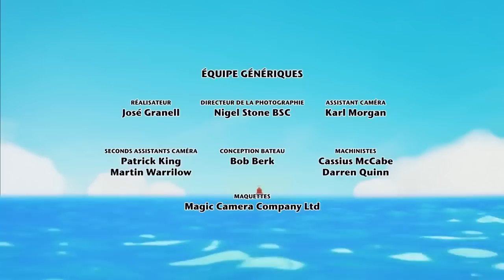Twirlywoos en Français: Emballer | 113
Les Twirlywoos observent une dame qui emballe des cadeaux et découvrent le sens du mot « emballer ».